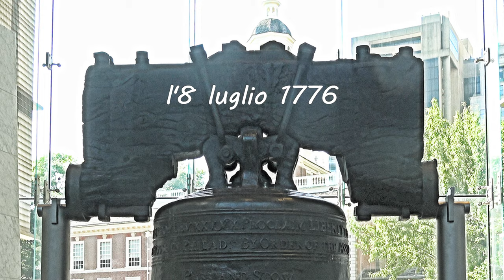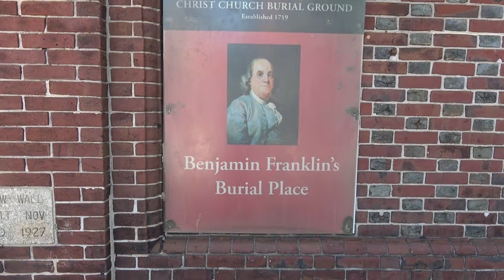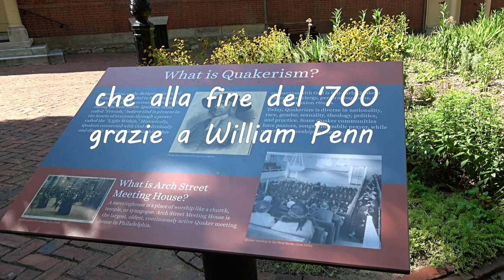Philadelphia in un giorno 20 ag 2023 Un mordi e fuggi tra i luoghi più significativi